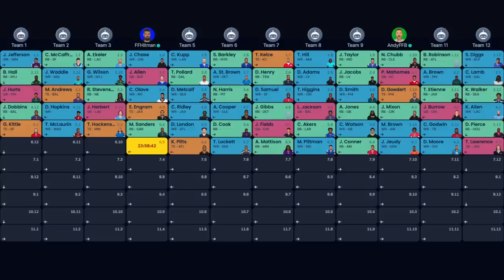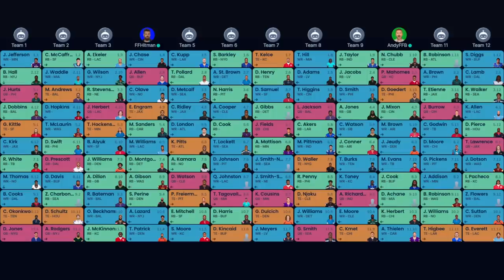Mock Draft Mayhem + Baller Battle | Fantasy Football 2023 - Ep. 1422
The Mayhem is back! Mock Draft on today’s fantasy football podcast! Andy battles against Mike, while Jason injects plenty of chaos! Lots of draft strategy, player outlooks, and more! Manage your redraft, keeper, and dynasty fantasy football teams with the #1 fantasy football podcast. -- Fantasy Football Podcast for July 15th, 2023.

(00:00) - Intro
(07:25) - Quick Question
(11:40) - Mock Draft Mayhem